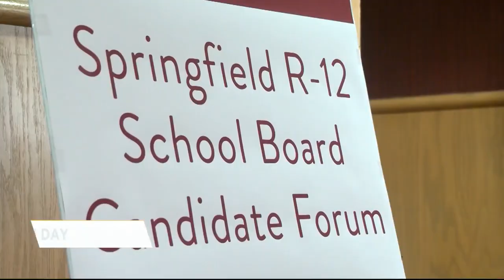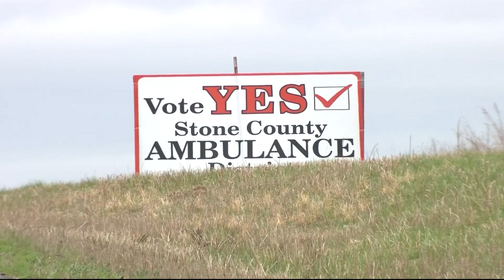Preparations underway for Election Day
SPRINGFIELD, Mo. — Voters across the Ozarks will head to polls tomorrow to cast their ballots on a number of issues, and election officials in Greene County say preparations are already well underway.